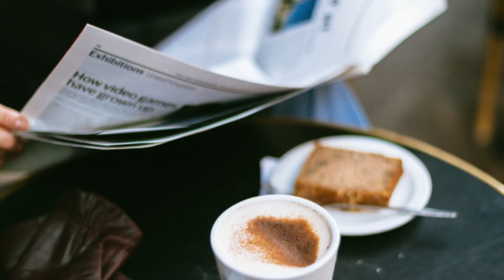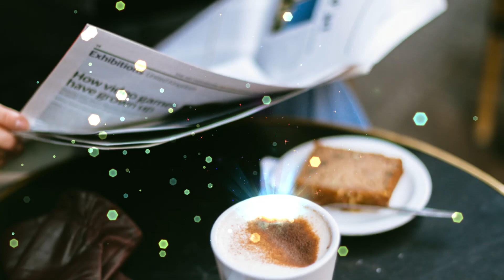Rainy Sundays - The 126ers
Title:     Rainy Sundays     -  Artist:   The 126ers

that's free to use and  download on YouTube videos.
Can use any song from this channel on Youtube